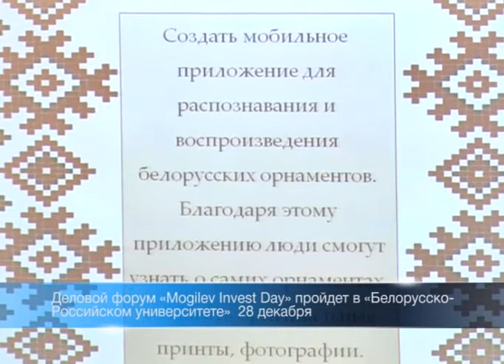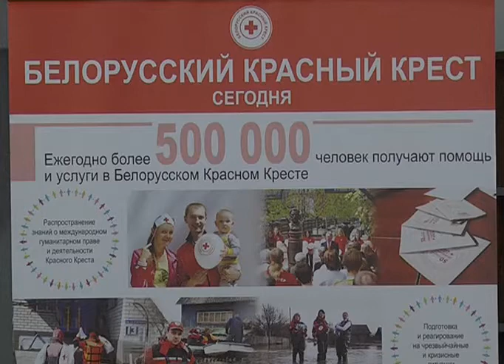Выпуск 13 12 2017